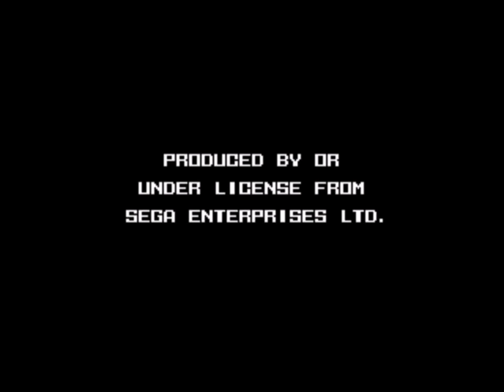Star Cruiser | Steal the Star Cruiser | Part 1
A Playthrough of the First-Person Shooter and Space Combat Star Cruiser created by Arsys Software in 1988 by Novachen.

Name: Star Cruiser
Genre: First-Person Shooter/Space Combat
Platform: NEC PC-88/Sharp X1/NEC PC-98/Sharp X68000/Sega Mega Drive
Release: 1988 (PC-88/X1), 1989 (PC-98/X68k), 1990 (MD)
Developer: Arsys Software
Publisher: Arsys Software (PC-88, X1, PC-98,X68k), Masaya (MD)
Played on: Kega Fusion with HQ3x Scaler and X-Box One Elite Controller

For more Information about this game and my personal opinion about it, look into the Playlist description:

Time for a new playthrough, where our first task is, to get the gamename given Star Cruiser, that we can find in a VOID Fortress in the Orbit of Jupiter.
We have to ram this station to get in and there it should not be a hard task, because the enemies can not withstand our shots very long. To finish the moving enemies faster, you can also use Missiles. After that, get the Star Cruiser and head home to Jupiter, if you do not have killed the enemy ships before, now it is the right time to demonstrate your new powerful vessel.

Feedback is appreciated in German and English, but also possible in French, Spanish and Chinese.

Happy watchin'

Novachen